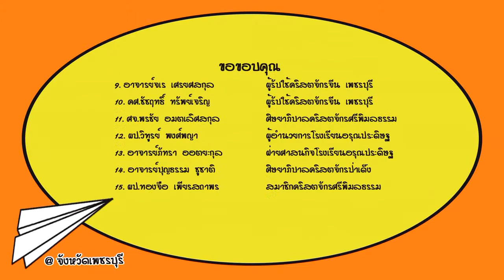10 Minute Message @Phetchaburi ตอนที่ 10 ทอดสมอในพระเยซู